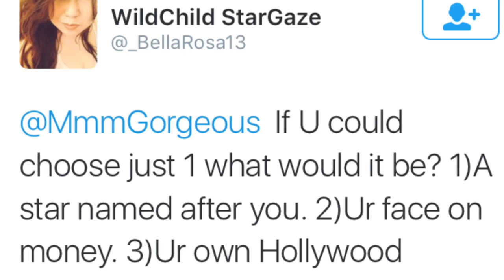Welcome to Breezy's LeftRightLeftRight: Shootin' the Breeze, Ep. #18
After seeing the success of Xavier Woods' UpUpDownDown gaming channel, Tyler Breeze tries his hand at his own gaming show... and The New Day isn't having any of it.